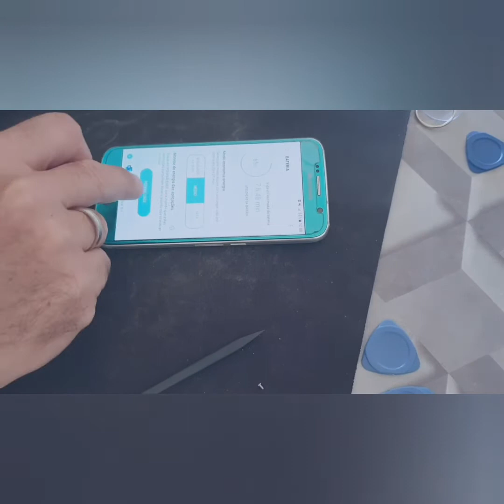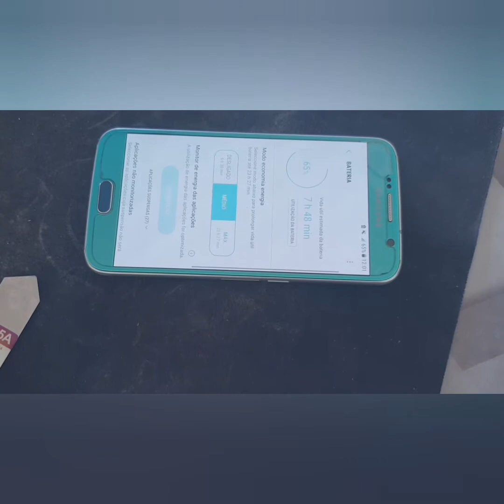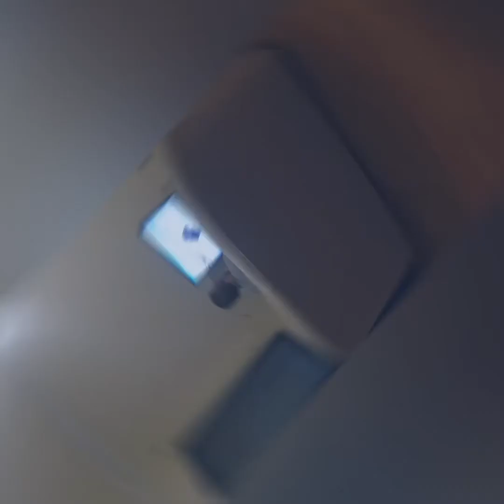VLOG - FIZ MACARRAO - ELE TROCOU BATERIA SAMSUNG S6- CAFE DA VILA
ja sabem, não se esqueçam de ajudar a crescer canal… como:
●subscrever canal,
●dar like canal
●comenta canal